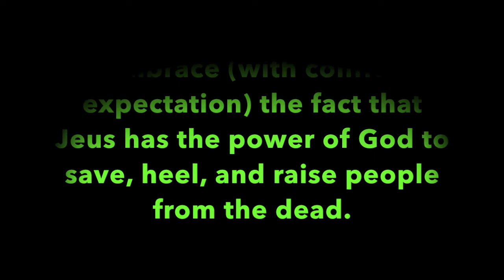Pleasant Green Sunday School Lesson 7-24-2022, Minister Cedric Hardin